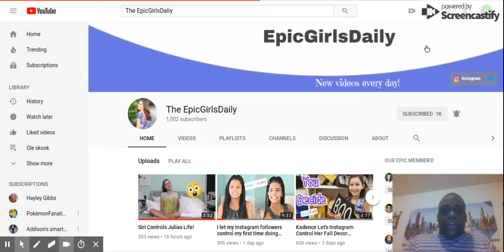Congratulations to The EpicGirlsDaily